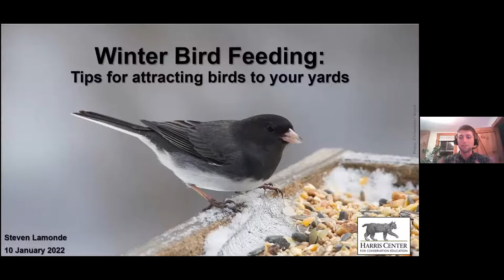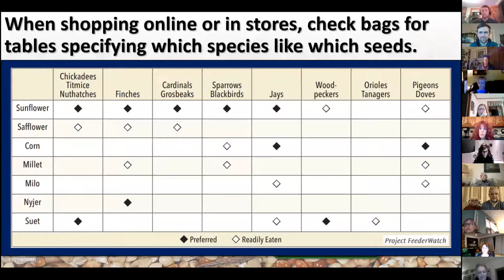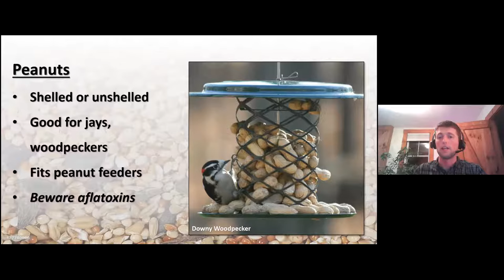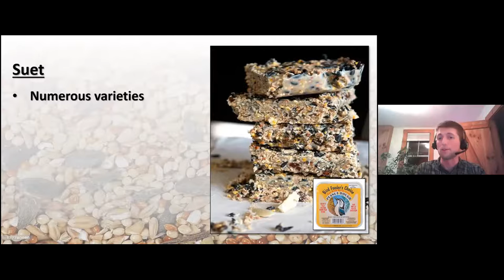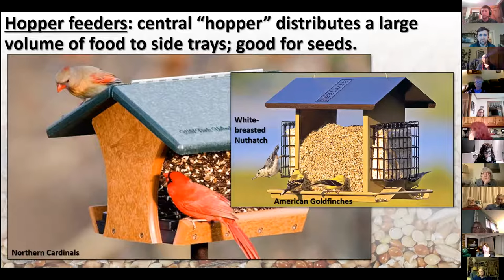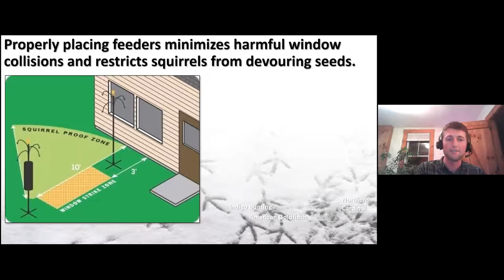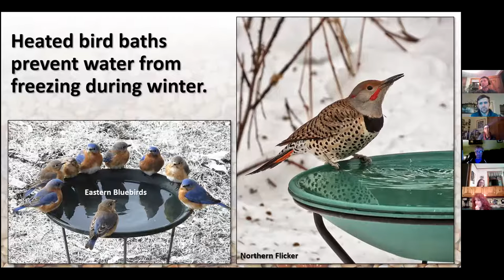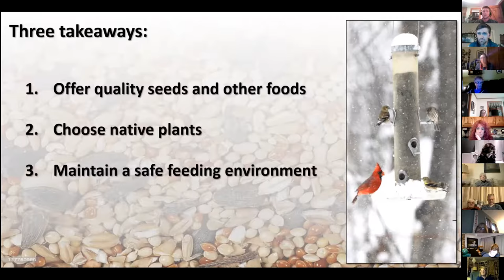Winter Bird Feeding: Tips for Attracting Birds to Your Yard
Join ecologist and avid birder Steven Lamonde for an hour-long presentation on bird feeding best practices, with special focus on the health and wellbeing of New Hampshire’s winter birds. From seed and suet selection to feeder placement, find out how you can turn your backyard into a refuge for winter birds — and discover how you can contribute to community science projects such as FeederWatch and the Great Backyard Bird Count, just by watching your feeders.

Recorded on Zoom on January 10, 2022